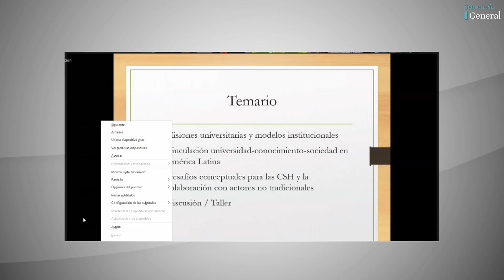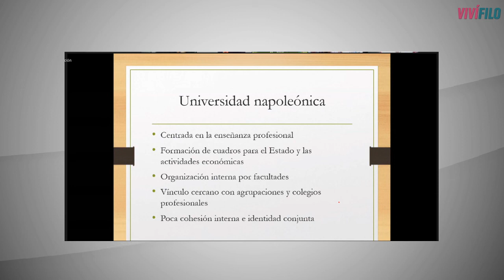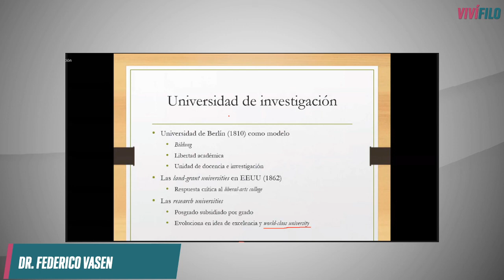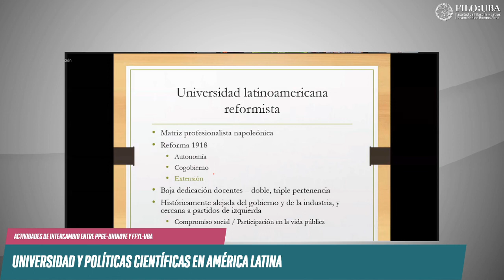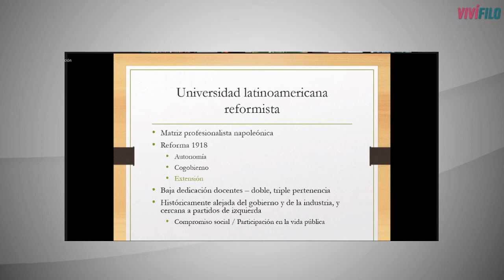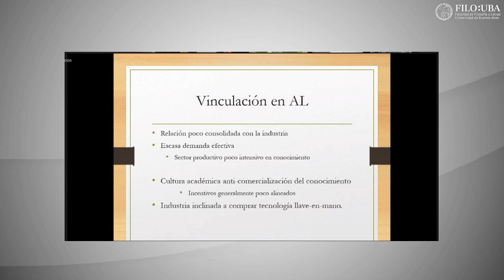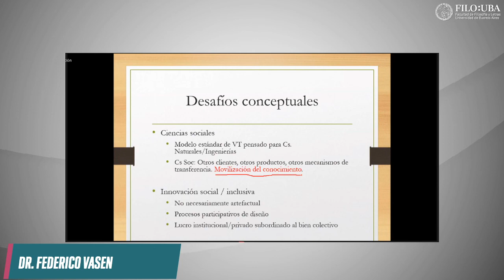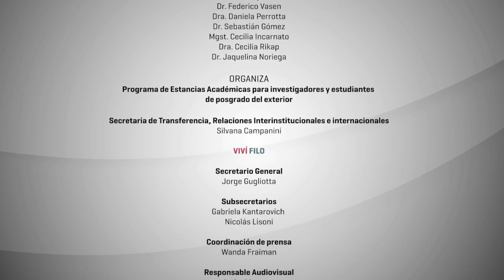Universidad y Políticas Científicas en América Latina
Actividades de Intercambio entre PPGE-UNINOVE y FFyL-UBA
Dr. Federico Vasen